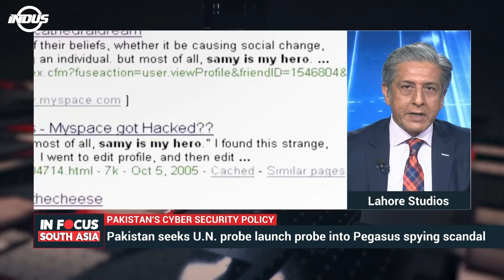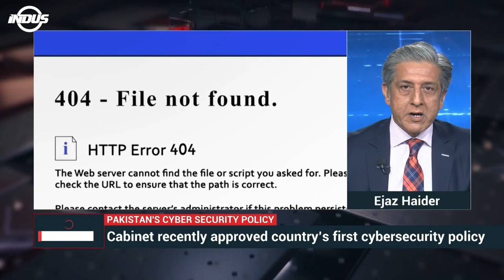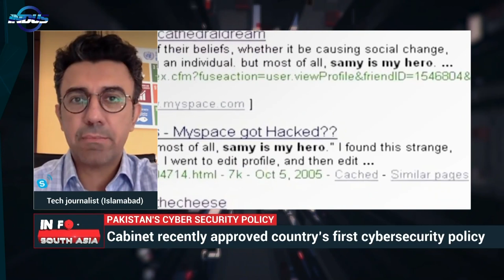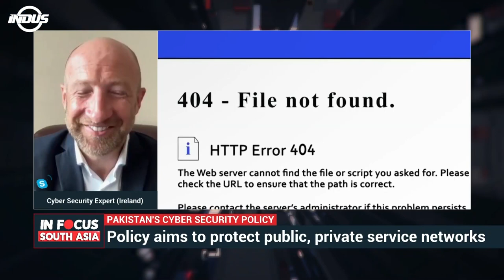In Focus South Asia | Pakistan's Cyber Security Policy | Episode 185 | Indus News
Topics:
- Pakistan's Cyber Security Policy
- Iran-Israel Tensions